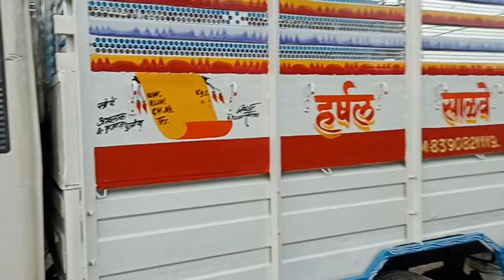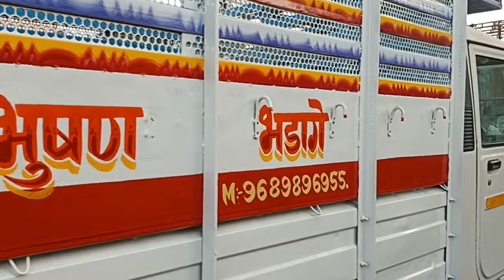Mahendra bolero Amezing art painting in 2022